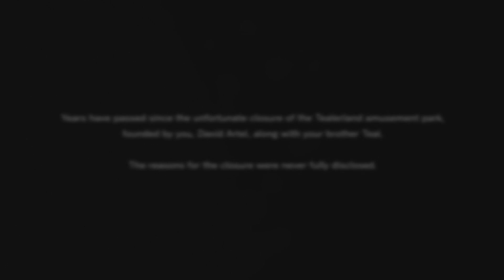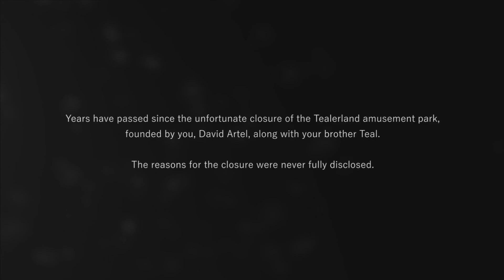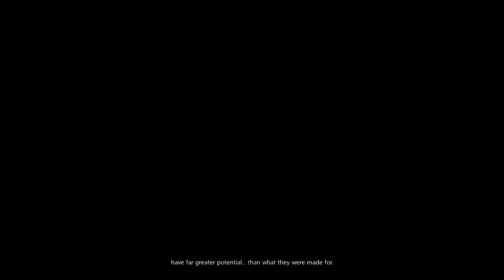TEALERLAND - Part 1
Sorry for not posting for a while I MIGHT be back